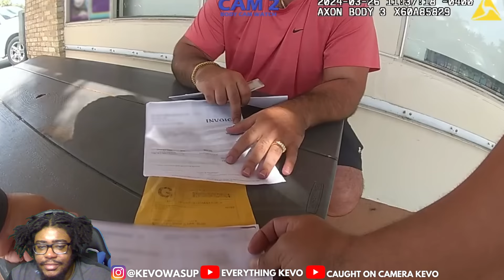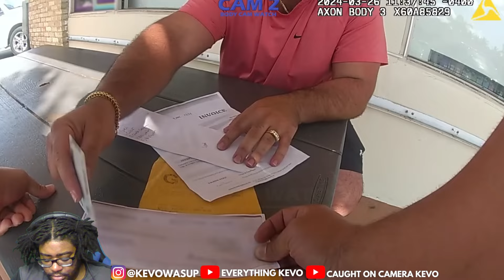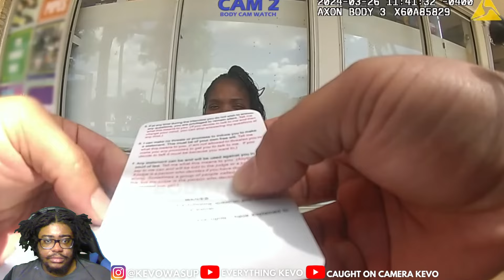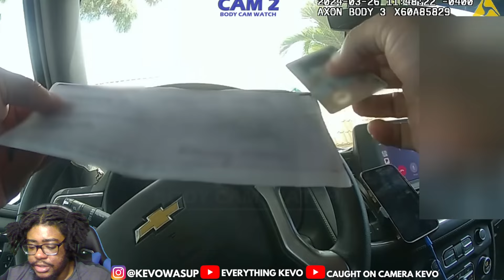When Cashing a Check Lands You in Jail Reaction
When Cashing a Check Lands You in Jail